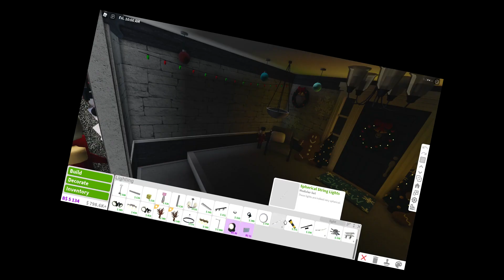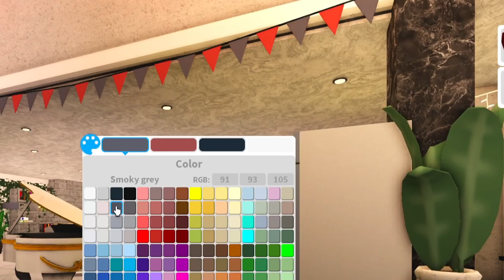CLEANING MY BLOXBURG $1.6M MANSION ROUTINE...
I thought it was time to start cleaning my million dollar bloxburg mansion! it still has festive decorations so might as well get rid of them. trying to find more things to do before the update!

Monday - building a kids playhouse with basic shapes only (Done!)
Tuesday - no video! break of the week!
Wednesday - cleaning bloxburg routine of my million mansion (Done!)
Thursday - a bloxburg build challenge
Friday - hmm bloxburg something
Saturday - to be determined!

🔴Recording Program: OBS Studio
🎨Graphics: Adobe Photoshop
🎬Editing Program: Sony Vegas Pro